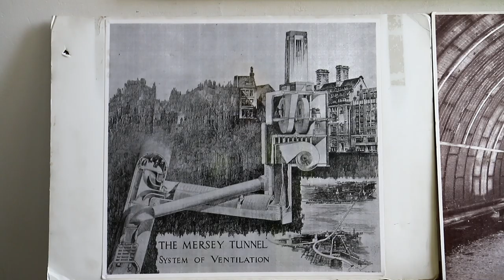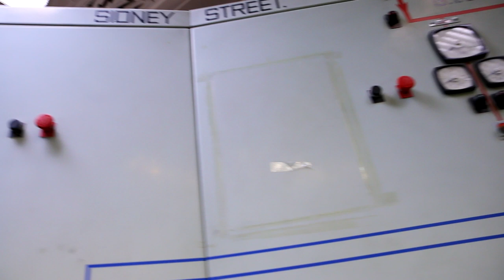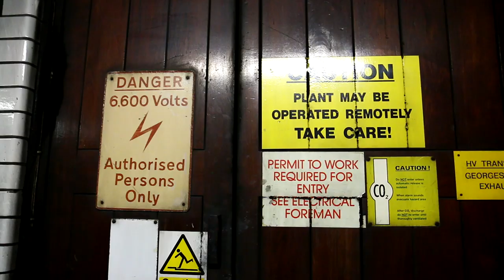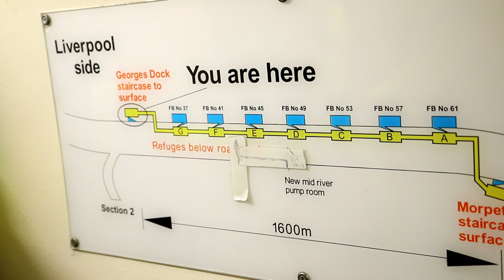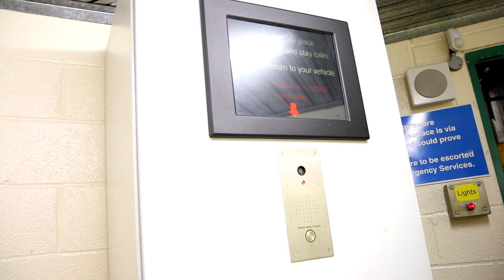Queensway road tunnel: behind the scenes.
The other day I went on an excellent tour of the Queensway road tunnel in Liverpool that runs under the river Mersey to Birkenhead.
It's quite cheap and well recommended and goes to show there is more to a road tunnel than just a hole in the ground!
The tour takes you around the George's Dock building where the massive ventilation plant is located and also the control room. The tour also takes you briefly onto the road deck (no photography here for H&S) and under the road deck in the air drifts. The centre section under the road deck was designed to be used as a tramway but the plans never came to fruition. The space is only used for ventilation and also house the emergency shelters.

Got a bit of video but not much. Captured some footage of the more interesting bits. Was quite dark so the ISO was cranked up to high heaven! (Should have brought along my 35mm f/1.4)

Bit of info on the tunnel:
Construction:  1925–1934.
Opened:  18 July 1934.
Length:  3.24 kilometres (2.01 mi).
Diameter: 44ft (13.4m)
Road deck width: 36ft (10.97m)
Lanes: 4 (two per direction)